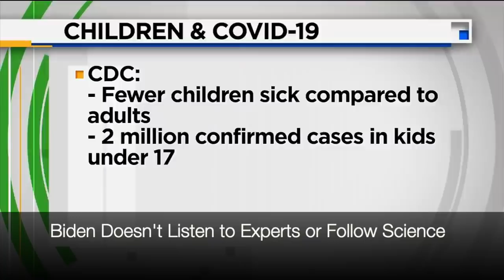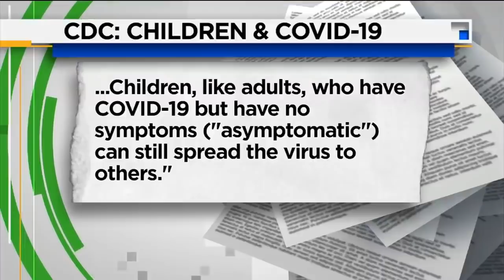Biden Bumbles 1st Town Hall (K-von compares him to Mr. Burns from The Simpsons)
Who's Dumber: Biden or Mr Burns? (put your answer in the comments).

Watch CNN’s Anderson Pooper help Biden through a boring town hall. I watched it so you don’t have to and bring you his best worst moments.